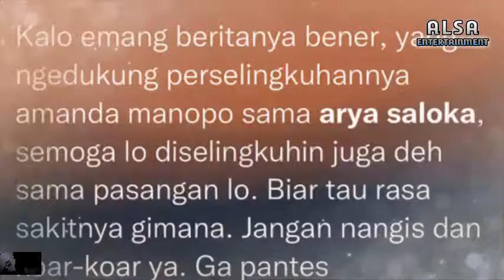NGENES‼️ PUTRI ANNE DISELINGKUHI, MALAH KENA HUJAT FANS ARYA SALOKA DAN AMANDA MANOPO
Video mesra yang memperlihatkan Arya Saloka mencium lengan Amanda Manopo makin membuat netizen ramai berkomentar. Netizen fans sinetron Ikatan Cinta malah mendukung Arya Saloka dan Amanda Manopo menjadi pasangan nyata.

Saking fans pada kedua artis ini, netizen penggemar memaklumi adegan tersebut malah makin menjodohkan keduanya.